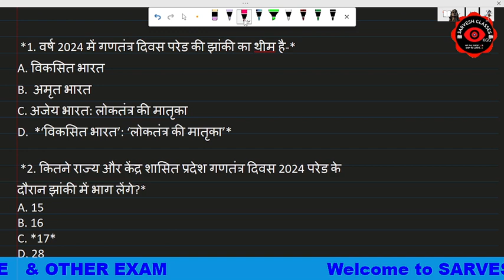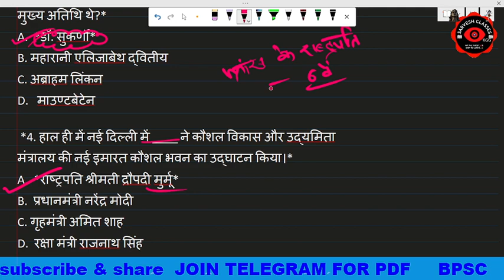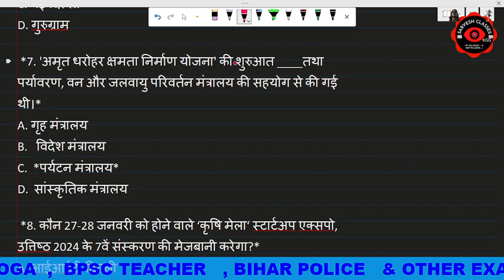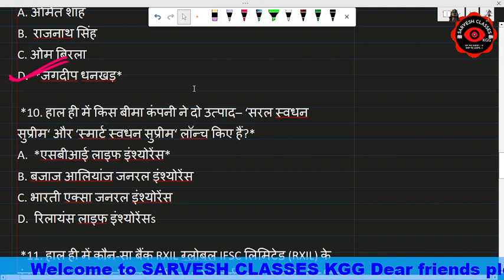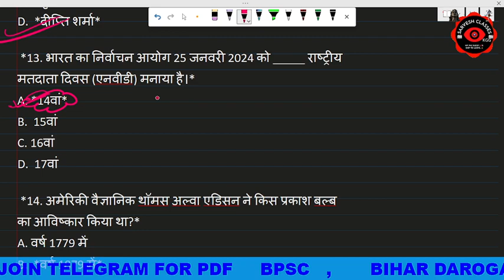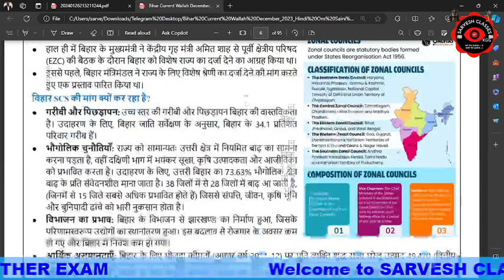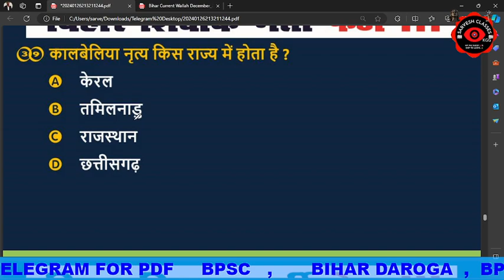27 January 2024 Current Affairs | Current Affairs Today |BIHAR DAROGA 1275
BIHAR DAROGA 1275 - CURRENT AFFAIRS| महामैराथन | The Officer's Academy